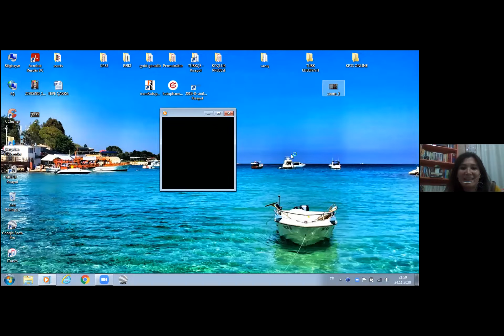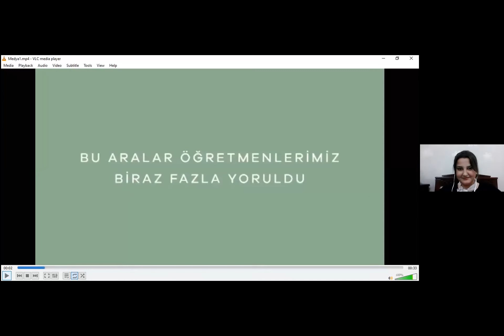Öğretmenler Günü Özel - ÇYDD Ataşehir Şubesi